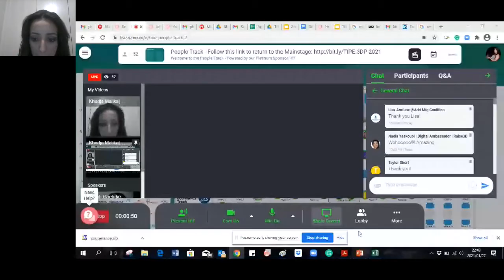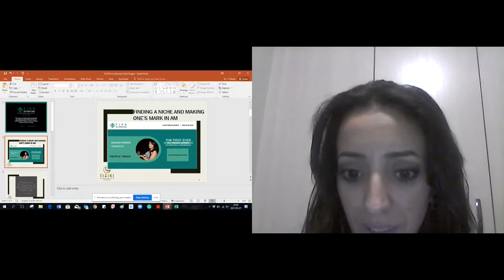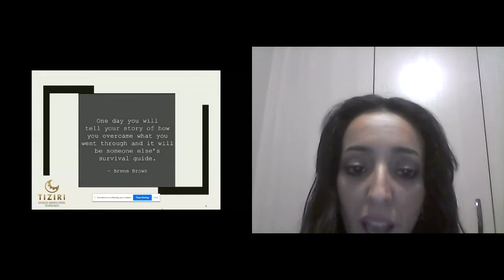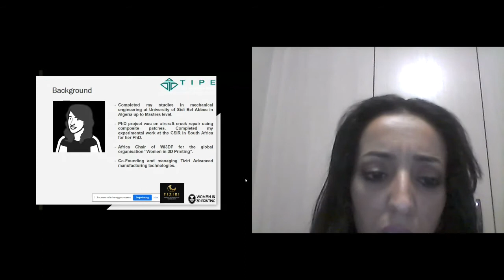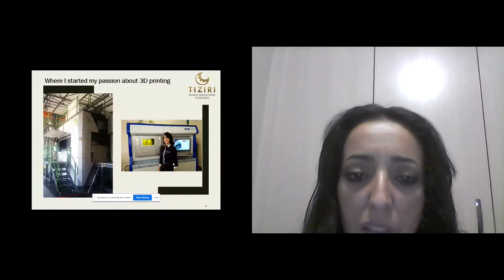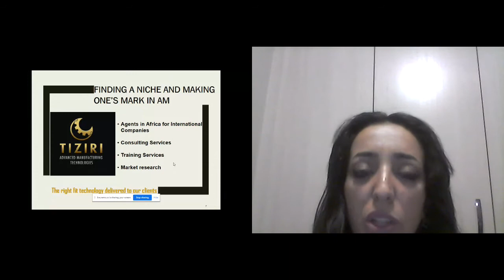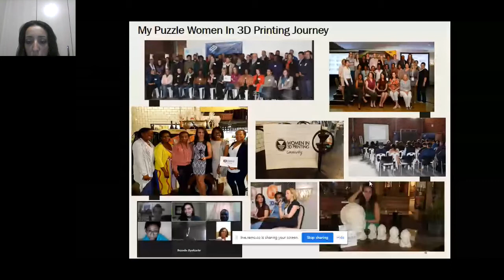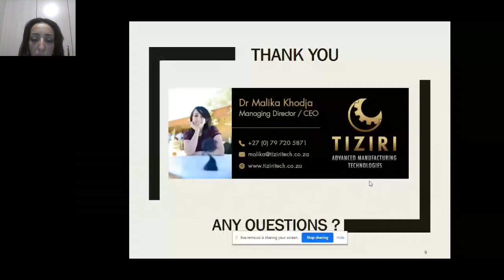Malika Khodja - Finding a Niche and Making One’s Mark in AM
TIPE 2021 - People track:
"Finding a Niche and Making One’s Mark in AM", by Malika Khodja (Co-Founder & Director, TiziriTech)